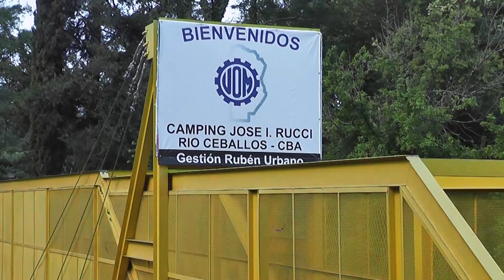Temporada de Verano UOM